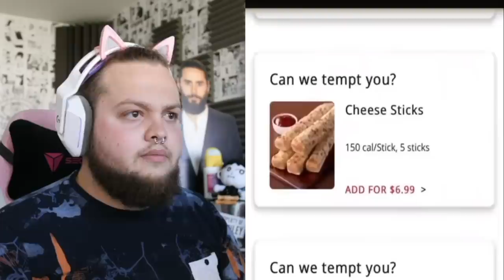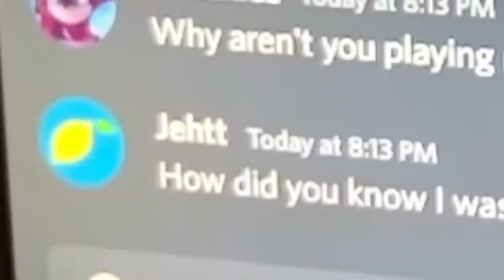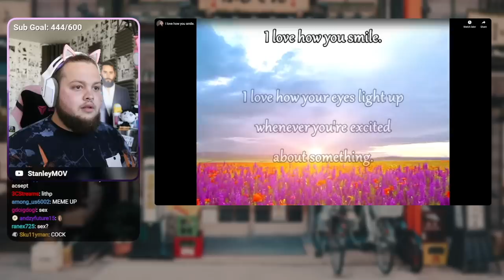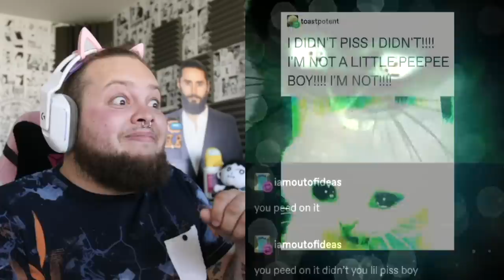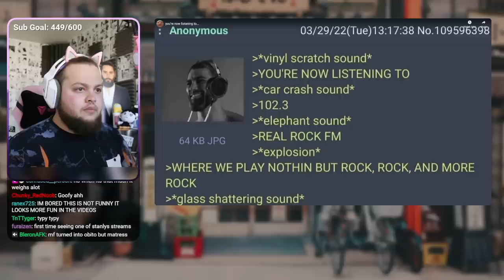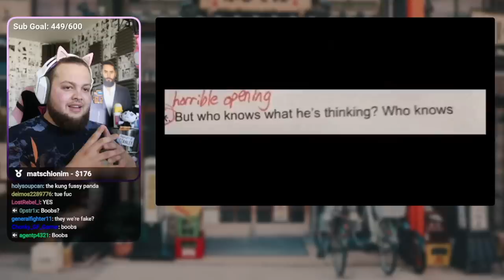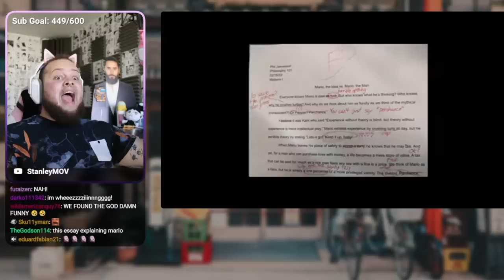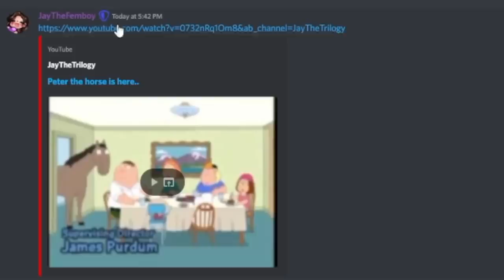If I Laugh the Video Ends AND I Become a Seamen Protector!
If I laugh I join vergil in his quest to obtain the status as top tier seamen protector!

We have come for your colors!